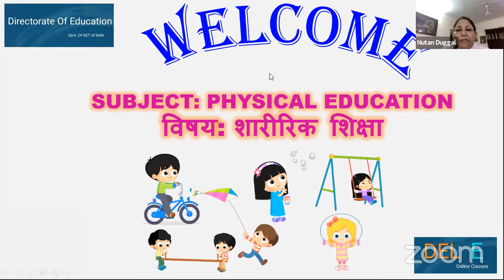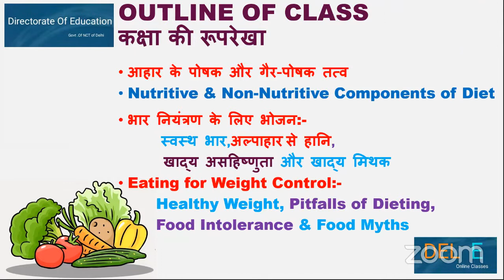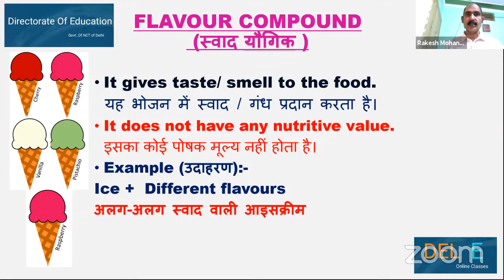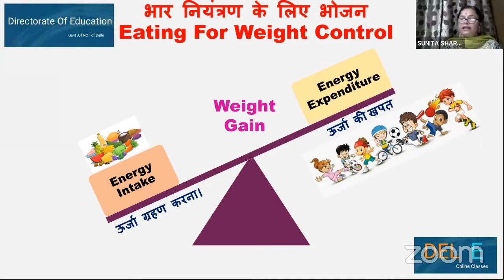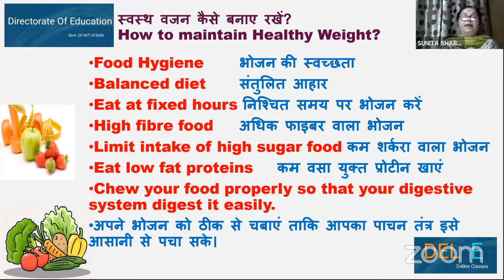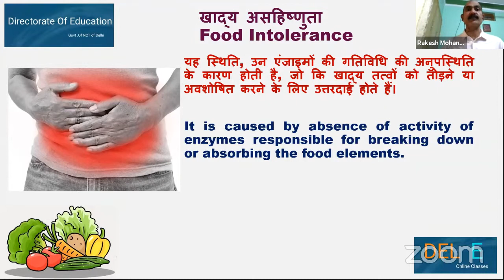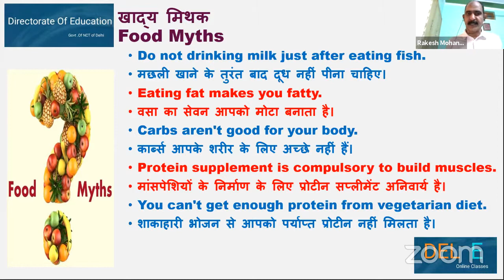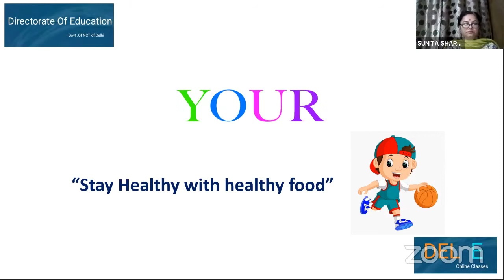Physical Education(Class:XII)online class for Delhi government school students, Oct,17 2020, 8:30AM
Please go through the video and attempt the MCQ on the Google Forms below.
कृप्या वीडियो को पूरा देखे और नीचे दिए गए गूगल फॉर्म पर अपने उत्तर दे ।

Topic : Nutrition and Sports-Part 2

This class will start at 8:30 AM on Saturday, Oct 17.

यह ऑनलाइन क्लास शनिवार, 17 अक्टूबर को 8:30 AM पर शुरू होगी।